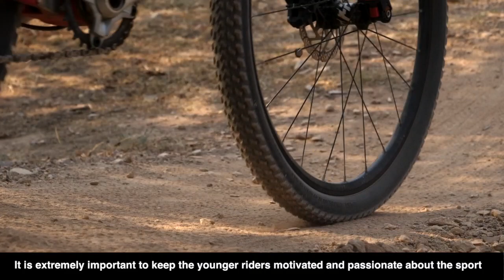Hoërskool Garsfontein - 2018 Inter-Schools Final winners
Over the past 10 years we have had over 70 000 accumulated entries and in 2018 over 500 schools currently entering the SSMTBL! Last year, Hoërskool Garsfontein, took the victory at the Inter-Schools Finals. What was the secret to their success? What does MTB mean to them? Watch this video for a behind-the-scenes glimpse of the Garsfontein team.